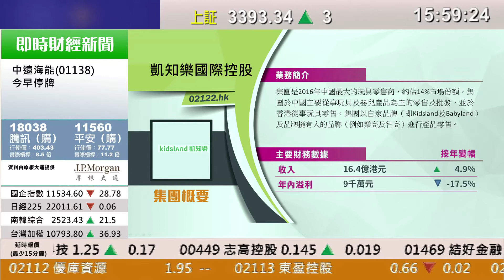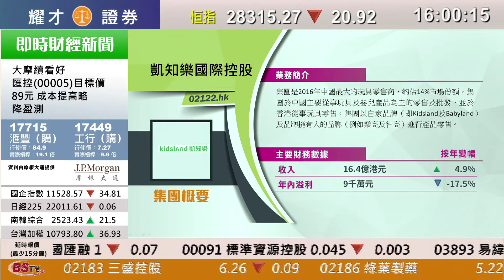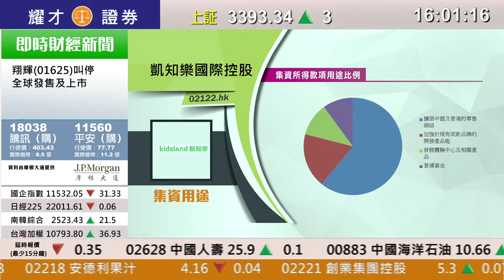耀才財經台 新股速遞 李岸杰 張鋒銓－新股速遞：凱知樂(2122)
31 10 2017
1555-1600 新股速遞